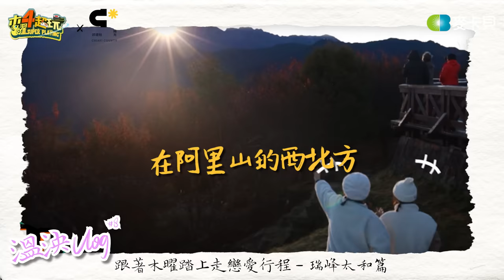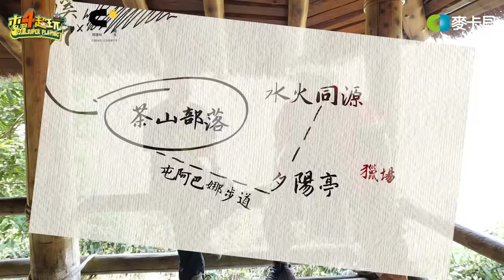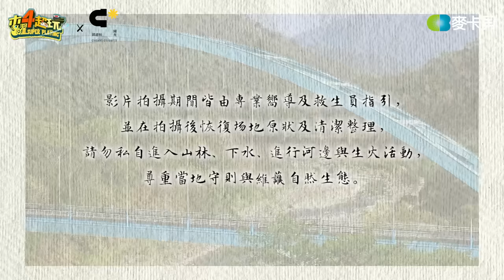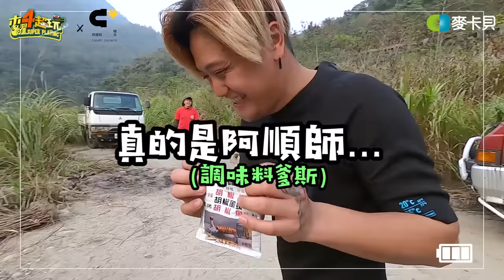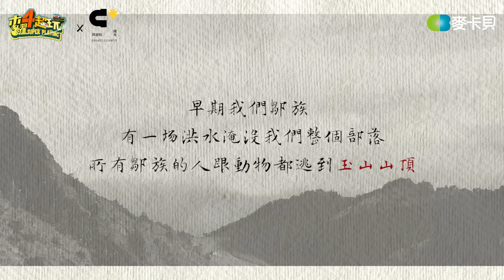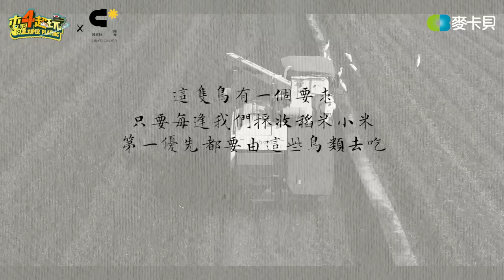《野人Vlog》第六集 跟著KID來去部落～帶坤達、溫妮深入山林野炊!!! -茶山部落篇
*本集乾爹↓↓↓
特別感謝：行政院農業委員會、嘉義縣政府、阿里山鄉農會、茶山休閒農業區、茶山社區發展協會、風尚旅行社
影片拍攝期間皆由專業嚮導及救生員指引，並在拍攝後恢復場地原狀及清潔整理，請勿私自進入山林、下水、進行河邊與生火活動，尊重當地守則與維護自然生態。

*感謝乾爹↓↓↓
潮壓破表的"BLEACH死神"推出手遊啦!!!
拿好斬魄刀一起勇闖屍魂界吧
一起來玩死神: 羈絆之刃

➤拍攝產品由台灣佳能所提供
相機：EOS R6(機身)
鏡頭：
RF 15-35mm f/2.8L IS USM
RF 24-105mm f/4L IS USM 顆
RF 24-240mm f/4-6.3 IS USM
RF 70-200mm F2.8 L IS USM